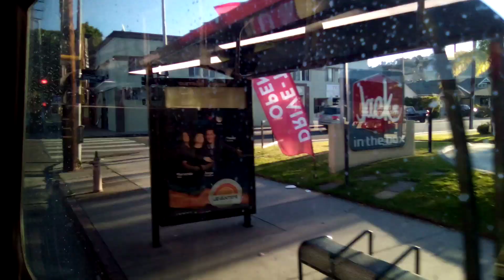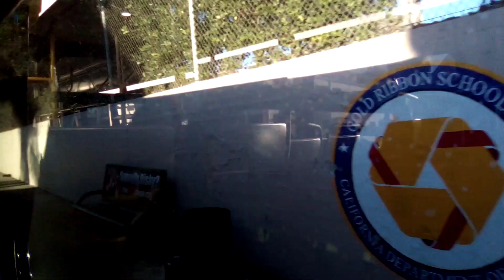Full Ride LA Metro Line 182 Rose Hill Transit Center to Vermont / Sunset Station (West & Northbound)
Bus Vehicle 2018/19 ENC
Bus Fleet 1618
Bus Division 03
Bus Type Local
Bus Heading Vermont / Sunset Station - Fountain & Lyman Layover Near Hollywood Presbyterian Medical Center

Again! This Line Was Replace Route of 83 & 175 Maybe Phase 1 or 2 or 3 But in Near Future it will take over Line 665 but who knows!